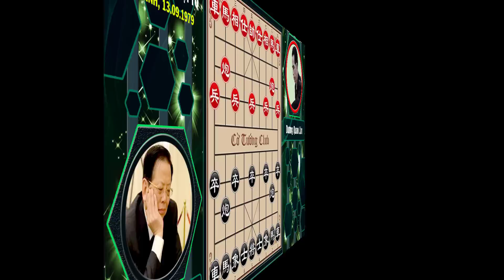2 Cách Chơi BÌNH PHONG MÃ HIỆN ĐẠI vs PHÁO ĐẦU TUYỆT MỸ Cờ Tướng Hay Khai Cuộc Đỉnh Cao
Video : 2 Cách Chơi BÌNH PHONG MÃ HIỆN ĐẠI vs PHÁO ĐẦU TUYỆT MỸ Cờ Tướng Hay Khai Cuộc Đỉnh Cao
💙 💙 💙 CLB CỜ TƯỚNG 💙 💙 💙
➡ Xem full tất cả những bài học qua các chủ đề
⭐ Cảm ơn các bạn đã ủng hộ kênh CLB CỜ TƯỚNG
⭐ Tags tìm kiếm kênh cờ tướng "CLB CỜ TƯỚNG"
⭐ Cảm ơn các bạn đã ủng hộ kênh của mình. Chúc các bạn xem video cờ tướng vui vẻ.